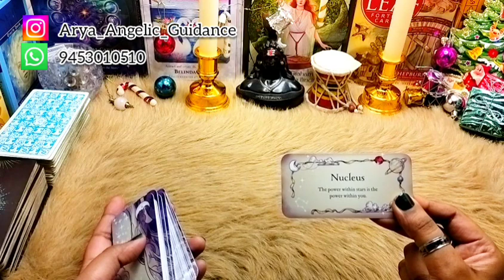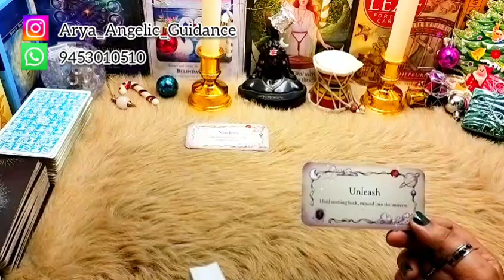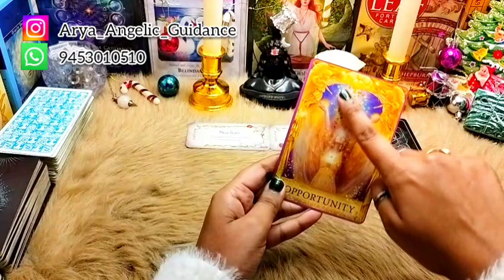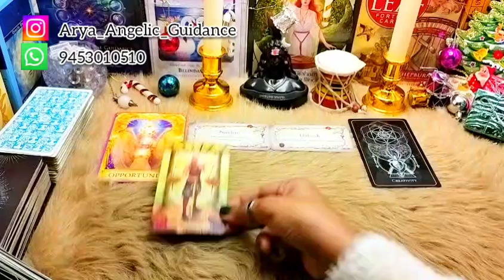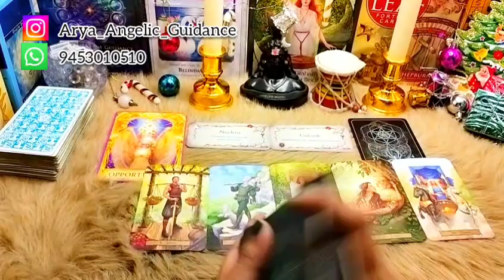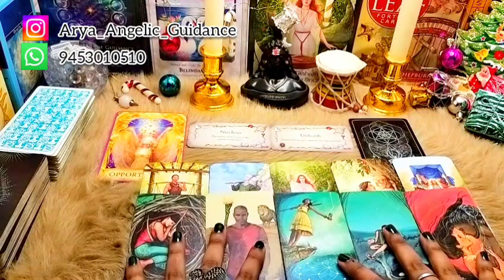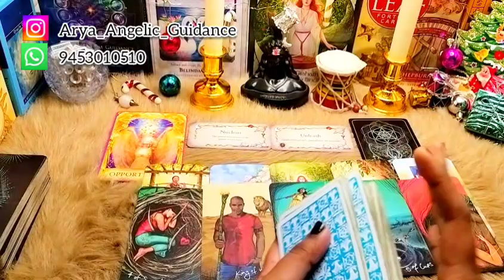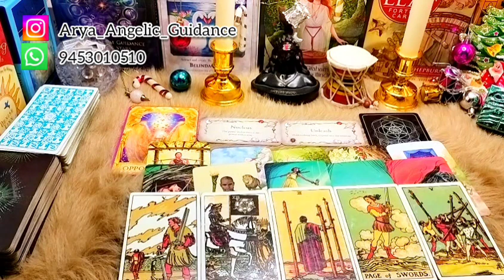♒ Aquarius (कुंभ) | ✨ January 2024 ✨ | Tarot Card Reading 🃏 | In Hindi